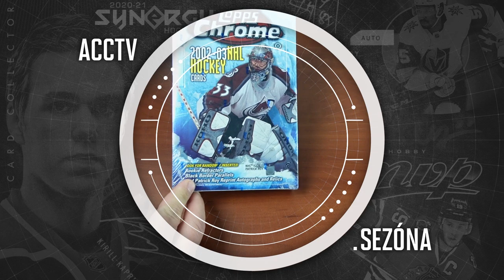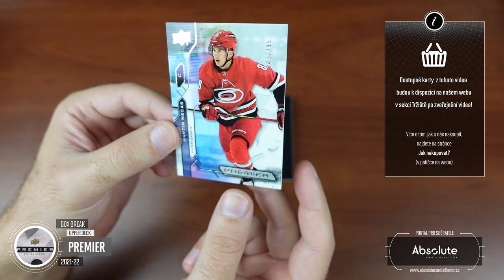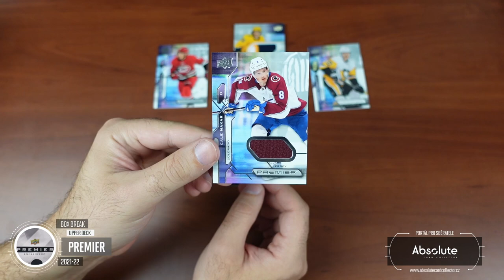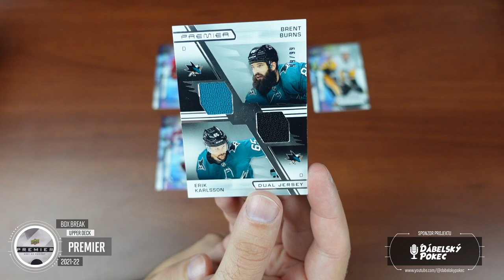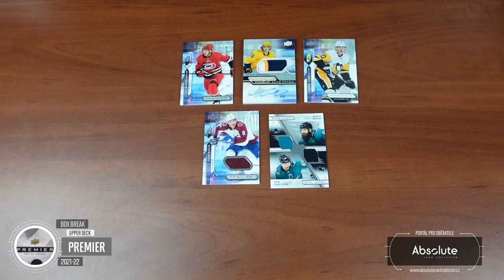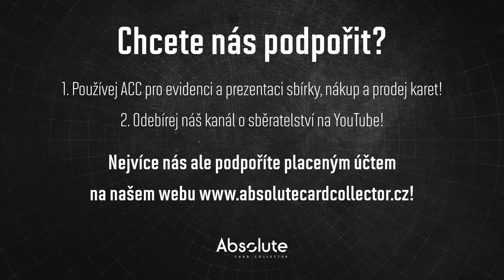ACCTV5.36 - Box Break: Upper Deck Premier 2021-22! Opět nám něco chybělo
Oblíbená High End série nás bohužel tento rok trochu zklamala. Natěšení na nový produkt rychle vyprchalo. Chyběla nám jedna karta, ale i přes to jsme měli fajn karty.  Doufejme, že to byl ojedinělý případ a box, který jsme dali do soutěže, ukrývá pořádné pecky!

Všechny karty z videa budou k dispozici na našem webu po zveřejnění tohoto videa. Karty budou vystaveny do aukcí, tak aby měl každý šanci si je koupit. Najdete je v sekci tržiště! Pro nákup vám stačí FREE účet.

Použitá hudba ve videu:

Intro:
ONLAP - Rock Ain't Dead